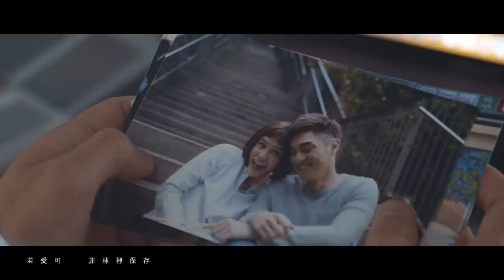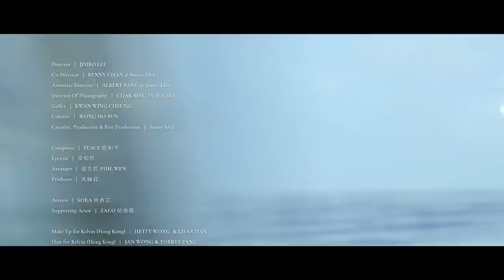Kelvin Kwan 關楚耀 - 写真家 Official Music Video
‹写真家›

曲：Peace 張和平
詞：梁柏堅
編：溫奕哲 Phil Wen
監：馮翰銘

咔嚓 來轉身 來換光暗
相機雕刻了肉身
興奮 來留低一刻的最真

咔嚓 模特都 全部虛構
通通都給快門鈕 拯救
我卻傷透在微笑背後
可惜 愛的從來沒有

在我的 相機裡保存 光圈裡兜轉
經過萬千盤算
你亦遺下過無窮片段 但這刻你在極遙遠
若愛可 菲林裡保存 一生百千卷
難過的了斷
為你狠狠的哭穿 我的眼圈

景深 隨著心 全部不理
彷彿只得我自己
想你 如何可有天和你獻技
黑房 記得那天共你

經過萬千盤算
難過的了斷

我的 相機裡保存 光圈裡兜轉
經過萬千盤算
你亦遺下過無窮片段 但這刻我就在深淵
還我這個願
盼我今天可一閃 你的髮端

關楚耀